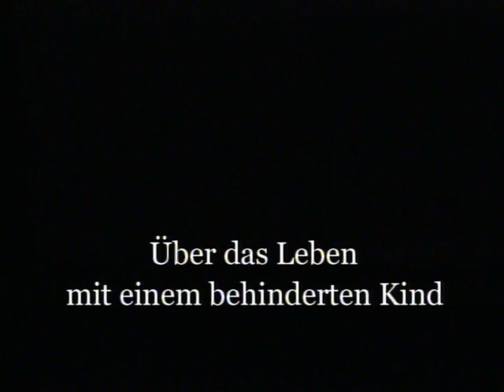Leben was sonst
Ein Film über das Leben mit einem behinderten Kind.

Drei Elternpaare erzählen von ihren Erfahrungen.

Wenn für Eltern die Angst zur Gewissheit wird: „Euer Kind ist behindert!" -- dann bricht für sie oft eine innere Welt zusammen. Die Freude und Hoffnung wird durch die bange Frage: „Was nun?" überlagert. Mit einem Kind zu leben, das vielleicht schwer behindert sein wird:

Diese Vorstellung löst große Ängste aus.

Behinderung kann schlimm sein, das ist der eine Teil der Wahrheit. Leben mit Behinderung kann aber auch erfüllt und fröhlich sein, das ist auch ein Teil der Wahrheit.

Im Film erzählen drei Elternpaare über ihr Leben mit einem behinderten Kind:
Über Freud und Leid, über ihre Beziehungen zueinander, wie sie die Gegenwart erleben und was sie für die Zukunft erhoffen.

Eine Behinderung ist oft nur die Folge eines kleines Augenblicks: Eine falsche Zellteilung, eine Erkrankung während der Schwangerschaft, der Mangel an Sekunden oder wenigen Minuten Sauerstoffs bei der Geburt oder ein Unfall.

Bei Felix wussten die Eltern schon während der Schwangerschaft von der Behinderung, Isabella war 13 Monate alt, als eine Krankheit bleibende Einschränkungen zurückließ.

Der Film - gestaltet von Christl Finkenstedt und Christian Mayrhofer - schenkt Einblicke in das Leben mit einem behinderten Kind, verschweigt nicht Herausforderungen und Probleme, ist aber zugleich eine Hommage an das Kunstwerk Mensch und vor allem eine unmissverständliche Liebeserklärung an das Wunder des Lebens.

Der Verein RollOn Austria, Caritas Tirol, das Elisabethinum, Aktion Leben Tirol und das Aufbauwerk der Jugend haben diesen Film in Auftrag gegeben.
Er soll in erster Linie ein Bekenntnis für die Liebe zum Leben sein.

Der Film will Mut machen, weil das Leben mit einem behinderten Kind gelingen kann. Und oft mit viel mehr gegenseitiger Liebe erfüllt ist, als dies auf den ersten Blick möglich erscheint.